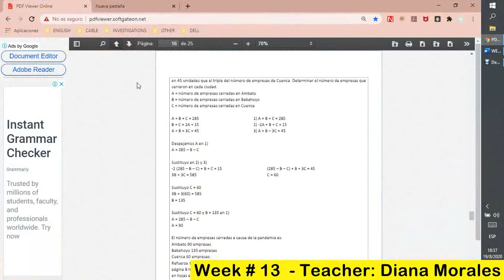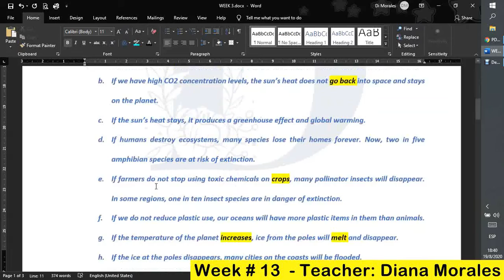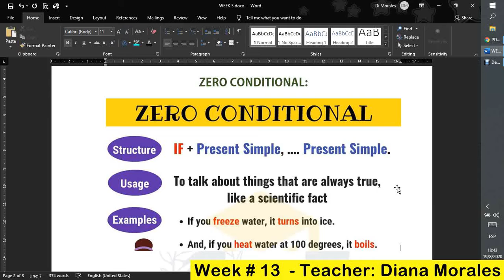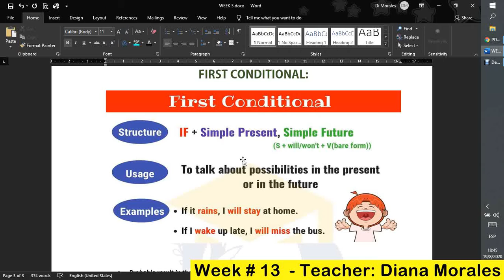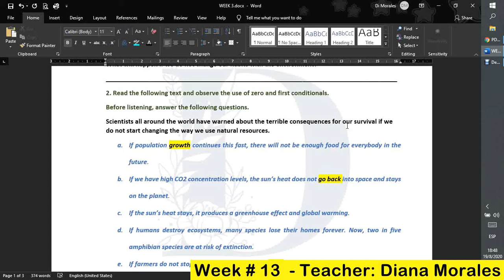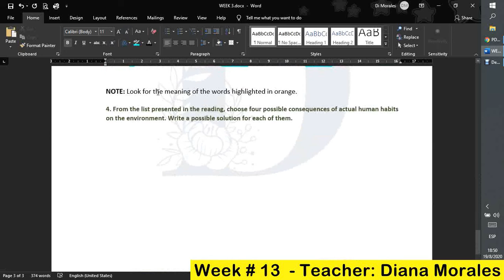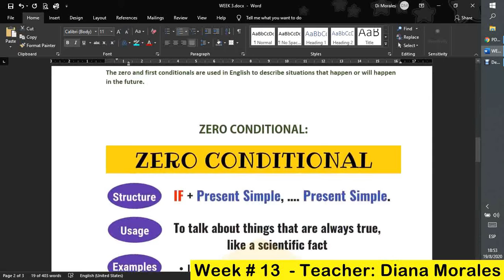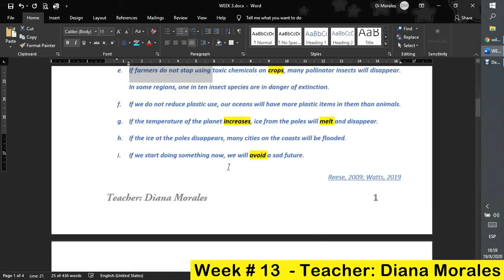ÁREA DE INGLÉS - AGOSTO - SEMANA 3 - Teacher: Diana Morales